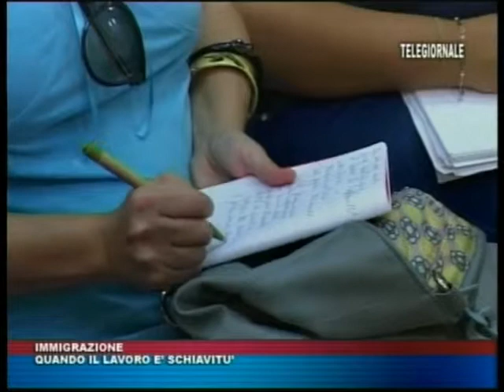TRIS TG del 12 ott 2014 edizione delle 14 00